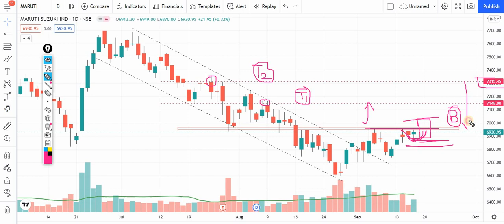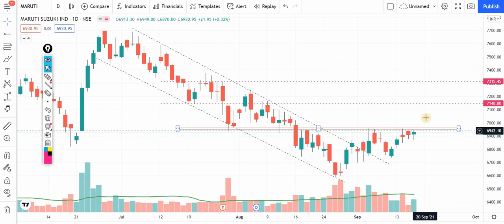MARUTI SUZUKI SHARE NEWS | MARUTI SHARE ANALYSIS | MARUTI SUZUKI SHARE TARGET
Maruti Suzuki Share price target tomorrow
Maruti Suzuki Share analysis in hindi
Maruti Suzuki Share review
Maruti Suzuki Share for long term
Maruti Suzuki Share tomorrow
Maruti Suzuki Share target levels
Maruti Suzuki Share breakout levels
Maruti Share latest news
Maruti Share price target
Maruti Share tomorrow
Maruti Share price today
Maruti Share analysis
Maruti Share analysis in hindi
Maruti Share tomorrow prediction
Maruti Suzuki Share news in hindi
Maruti Suzuki Share news in tamil